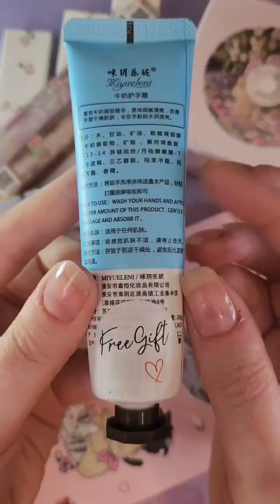Flortte Makeup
Thought I'd try uploading a slightly longer video, unboxing some Flortte makeup. The packaging is so pretty!